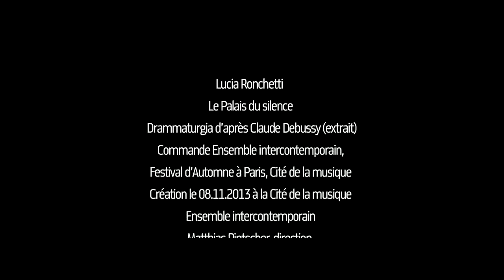Lucia Ronchetti - Le Palais du silence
First performance: Festival d'Automne à Paris
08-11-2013, Cité de la Musique, Paris
Ensemble Intercontemporain, Matthias Pintscher (conductor)
Rai trade